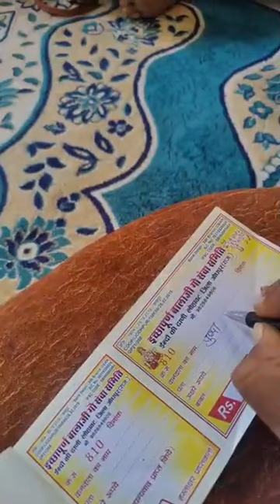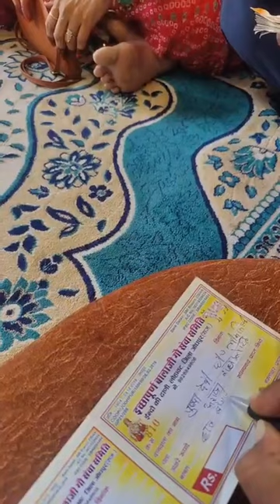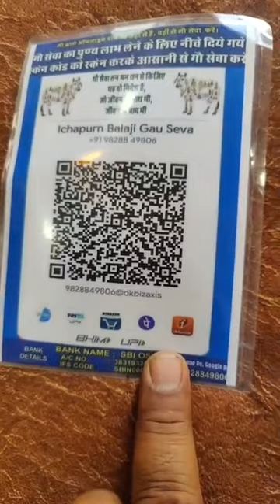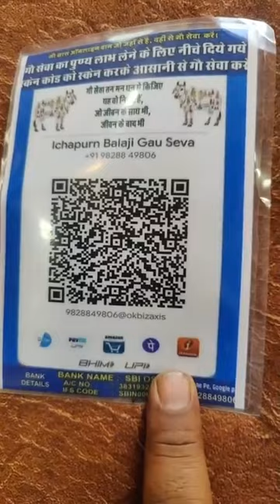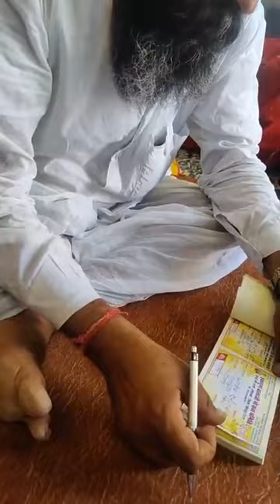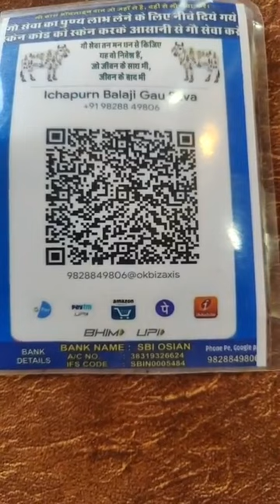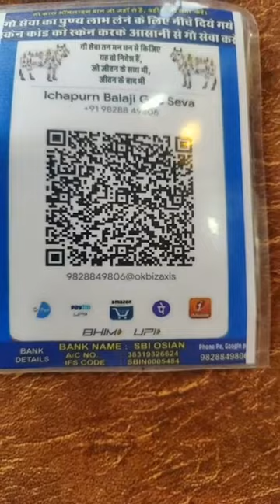गौभक्त ने 11000 रुपया गौशाला को सहायता राशि दी धन्यवाद बहुत बहुत धन्यवाद साधुवाद